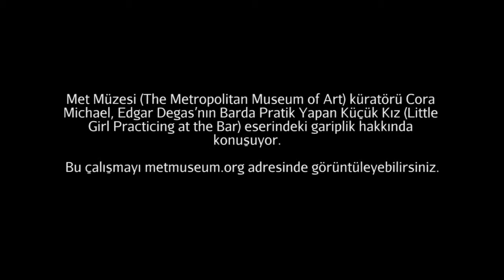Degas'ın "Pratik Yapan Dansçı Kız" İsimli Eskizi (Metropolitan Sanat Müzesi)